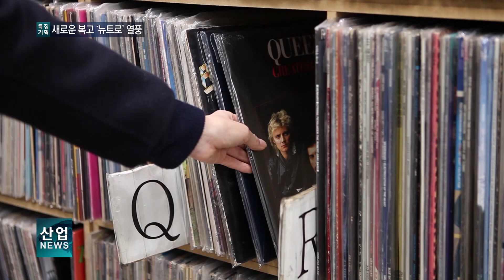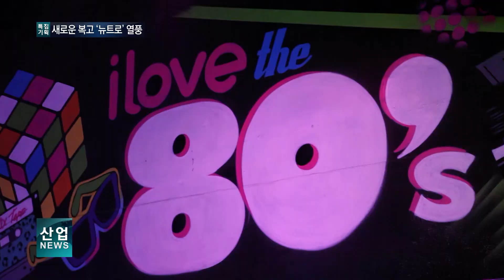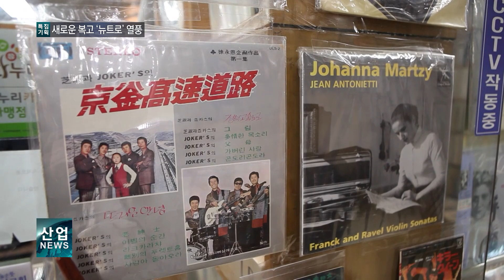생활 속 자리 잡은 ‘뉴트로’‥옛 것이 부활하다_산업뉴스[산업방송 채널i]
흥행열풍으로 다시 인기몰이 중인 영국의 전설적인 그룹 ‘퀸’의 명반에서 복고 음악의 대표 명사라고 할 수 있는 신해철의 음반까지.

장르를 불문하고 줄지어 놓여 있는 7만 장의 LP 판들에는 저마다 세월의 흔적들이 묻어납니다.

이 음반을 찾는 이들은 10대에서 30대까지 젊은 연령층이 대부분입니다.

이처럼 최근에는 아날로그적인 음질과 감성을 느끼기 위해 디지털 음악 보다는 LP로 듣는 음악을 소비하는 젊은 세대들이 많습니다.

인터뷰 – 이석현 / 리빙사 대표
요즘 가장 많이 찾는 세대가 20대, 30대인 것 같아요. 그분들이 과거에 LP를 듣지 않았던 세대들인데 여러 경로를 통해서 LP를 들어보니 디지털 음악에 싫증을 느끼고, 아날로그 적인 감성이 있는 LP를 듣고 난 다음에 따뜻함을 느끼고 많이 찾으시는 것 같아요.

형형색색의 자개장 무늬로 도배된 예스러운 가구에서 곳곳에서 보이는 오래된 전등 그리고 갖가지 옛 정취의 흔적들이 있는 곳.

복고풍의 감성이 풍부하게 녹아든 이곳은 서울의 한 골목에 있는 카페입니다.

평일 낮이지만 줄을 서서 기다릴 정도로 내부 안은 젊은 세대들로 붐볐습니다.

인터뷰 – 송경영 / 서울시 동작구
어쩌면 젊은이들에게도 한 번쯤은 편안하고 자신의 삶을 깊이 좀 들여다보고 싶은 그런 마음이 있지 않을까…
더불어서 과거에 부모님들과 할머님들이 사셨던 공간 그런 인테리어를 통해서 조금은 마음을 내려놓을 수 있지 않을까…

30년 전 부천에서 유명했던 롤러장 ‘자이언트’의 콘셉트를 따라한 롤러스케이트장입니다.

형형색색의 조명이 반짝이는 이곳 역시 뉴트로 놀이터로 각광받고 있는 또 하나의 핫플레이스 입니다.

지금은 아이에서 어른까지 전 세대를 막론하고 찾는 새로운 문화장소로 자리 잡았습니다.

이 모든 현상의 공통점은 새로움을 뜻하는 new와 복고를 의미하는 retro의 합성어, 이른바 뉴트로가 중심이라는 점입니다.

기자
이처럼 새로운 복고 트렌드인 뉴트로는 이제 우리의 생활공간 곳곳에 퍼져 라이프 스타일 영역 전반을 바꿔 나가고 있습니다.

젊은 세대들이 옛 것에서 새로움을 느끼는 뉴트로 현상은 이제 일시적인 소비 행태가 아닌 문화의 형태로 지속, 발전되고 있습니다.
인터뷰 – 전미영 / 서울대학교 소비 트렌드 분석센터 연구위원
복고풍은 문화가 성숙해지고 나라가 선진국이 될수록 계속해서 지속된다고 보기 때문에 한동안 이 복고풍이 계속해서 불지 않을까 그런 생각은 하고요. 장기적으로 메가트렌드 형태로 이 복고풍이 가지 않을까…

디지털에 지친 사람들에게 아날로그의 편안함을 선물하는 뉴트로 열풍.

복고라고 추억할만한 곳곳의 흔적들이 이제는 경험하지 못한 세대들에게는 또 하나의 문화자산이 되고 있습니다.